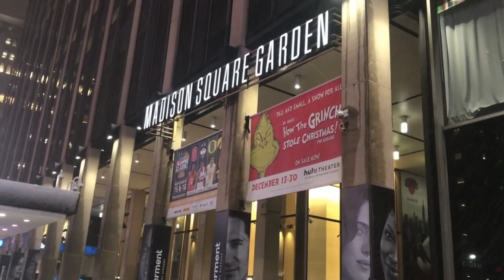UConn Men's Basketball Highlights v. Syracuse 11/15/2018 (2K Empire Classic - Semifinal)